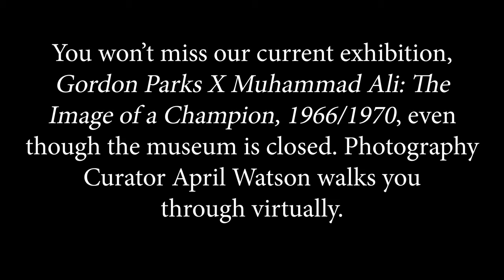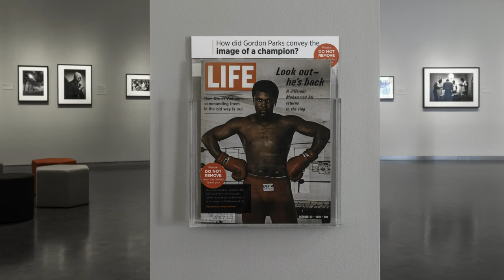ParksXAli Gallery Tour